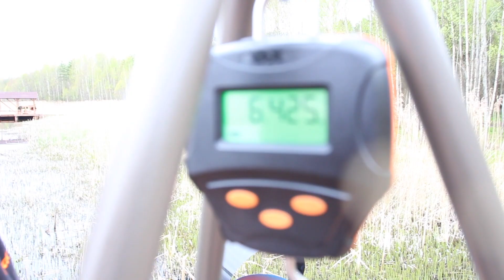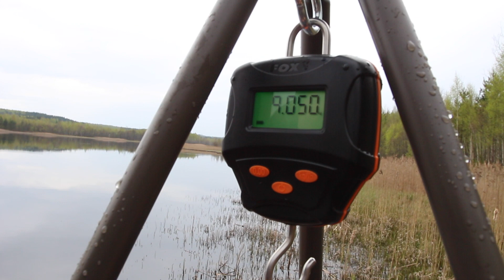Ловля карпа ранней весной на бойлы. Часть 1. Fox Team Russia.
🎥 Рады представить вашему вниманию, уважаемые читатели, нашу первую часть серии видеосюжетов о прекрасной рыбалке на водоеме Черница в Беларуси, которая состоялась в мае 2017 года. Это был довольно необычный для нас эксперимент, поскольку пришлось ловить на расстоянии в более чем 200 метров в завоз. Эдуард, как старший на палубе, отвечал за транспортировку оснасток и прикормки в точку ловли и в общей сложности проплыл порядка 10 километров. Но это того стоило, потому что невзирая на непогоду, скачки давления, водоем щедро отблагодарил нас трофеями.

✅ В первой части мы подробно расскажем из каких компонентов состоял наш спод-микс, а также раскроем все тонкости его приготовления. Продемонстрируем, как мы вяжем скользящую оснастку, которую используем очень часто и очень любим. Помимо всего прочего мы остановимся на самой насадке и как мы ее подрезаем. Вас ждут отличные кадры с рыбой, вываживанием, лагерем и краткие резюме об отличиях обычной рыбалки от спортивной, сложностях, с которыми пришлось столкнуться на данной рыбалке и как мы их преодолевали, решая задачи, которые перед нами ставили рельеф, погода, да и просто водоем в целом.